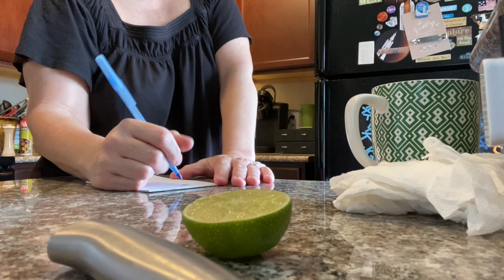~MORNING MATH I NEED HELP~NOT MY STRONG POINT~SUMMER RAIN~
It’s about to come another summer rain storm💙So LoveLeigh! Taking Princess out before it starts. I need help with a math problem…math has never been my strong point. I’m counting calories so I can help myself see where the problems lie in my holding weight. I do know I need to MOVE more, that will help greatly!

*MY HUSBAND'S EBAY STORE AND YOUTUBE CHANNEL ~THANKS FOR SUPPORTING US~
POKEDAD'S COLLECTIBLE CARDS PLUS